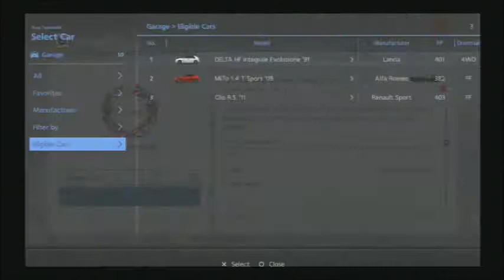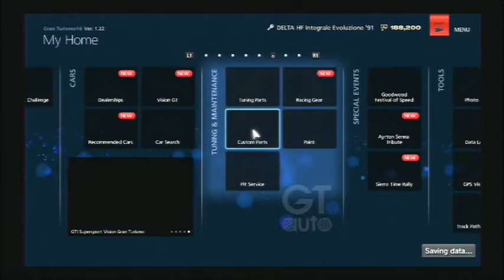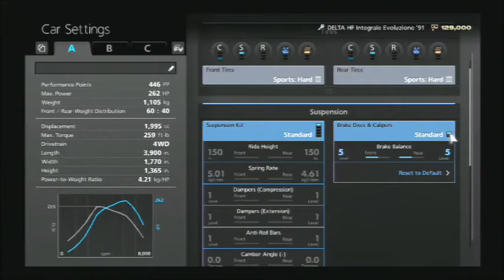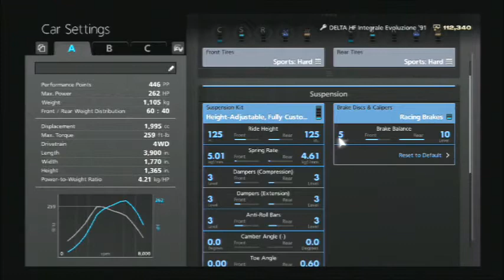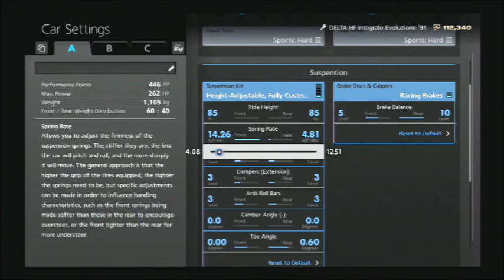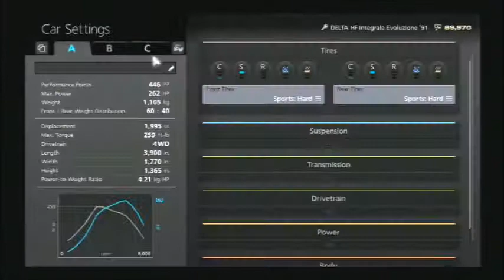Gran Turismo 6 - Career Mode Walkthrough Part 22 - GT Compact Car Championship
This is part 22 of my GT6 career mode playthrough. For our very last event in the National B class, we have the GT Compact Car Championship. Another one of those events in a championship tournament format where all 3 races have to be done in a row & with points on the line. It's exclusive to compact-sized cars that are 4.2 meters (13.8 feet) or less in length. Not surprisingly all 3 tracks are pretty short in length to go along with the theme. Once we get this out of the way, we'll have obtained all 90 stars for the National B class & we can take on the National A license tests to get our A license and move on to the next series of events.